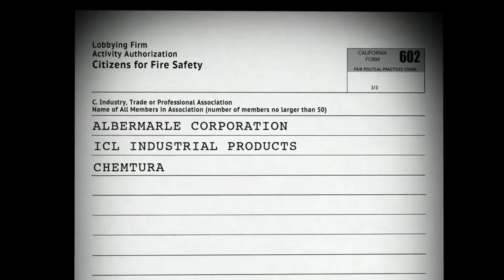"Merchants of Doubt" official trailer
A documentary that looks at pundits-for-hire who present themselves as scientific authorities as they speak about topics like toxic chemicals, pharmaceuticals and climate change.

Discussed On:
The Joe Rogan Experience
Episode 1777 - Andrew Dessler
Listen On Spotify

Follow The JRE Companion on Instagram to see all the picture, videos and references discussed on each episode of The Joe Rogan Experience.